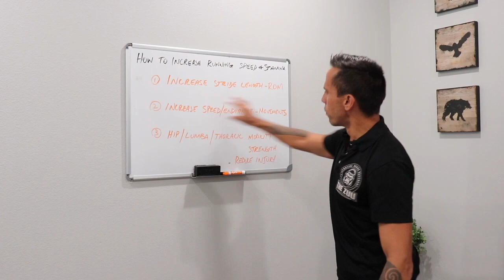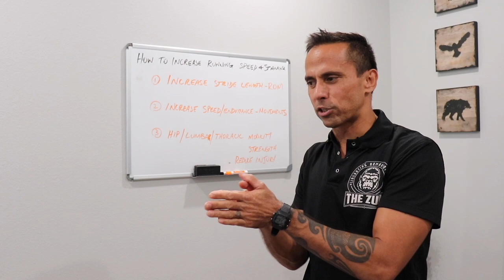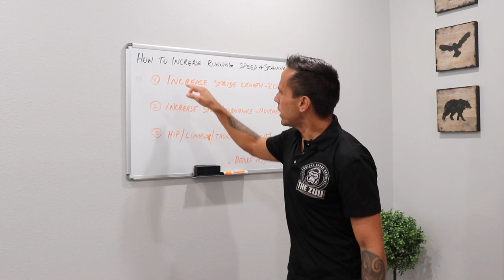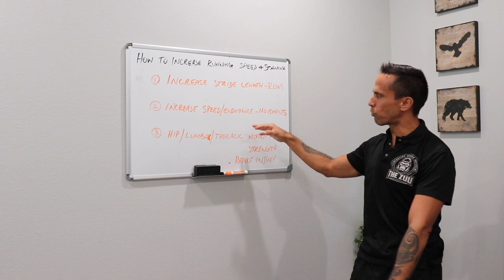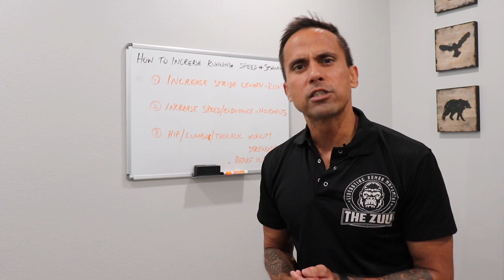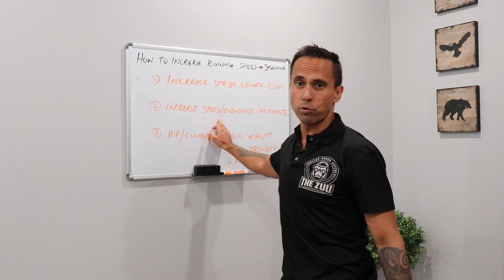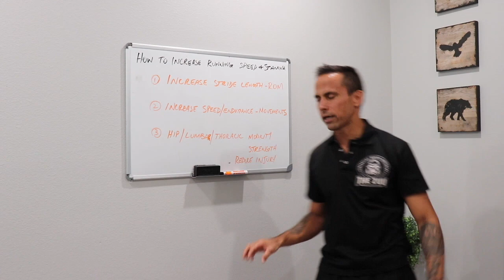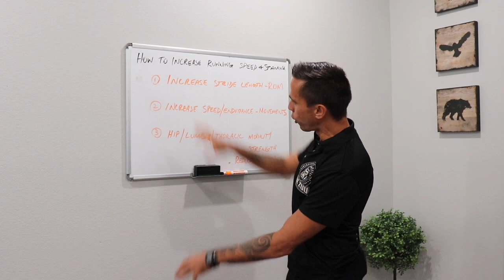Top Ways to Increase Your Running Speed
How to increase running speed- The tricks that elite runners use to increase running speed.
If you could decrease your time out training on the field, road etc, but be able to increase your running speed, would that be super valuable to you as a runner?
Nathan takes you through the top 3 reasons why we use these simple ZUU movements for runners to decrease their volume training and help them achieve personal bests.

Sports Coaches looking to have instant access to the tools to increase team or player performance without increasing time in the gym or on the field will get the most value out of our ZUU Sports Coach Package.